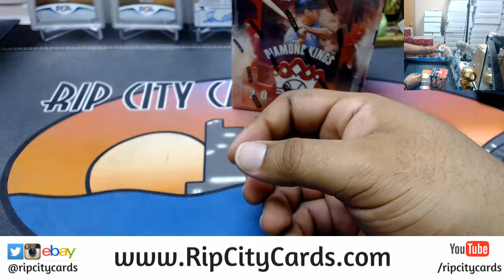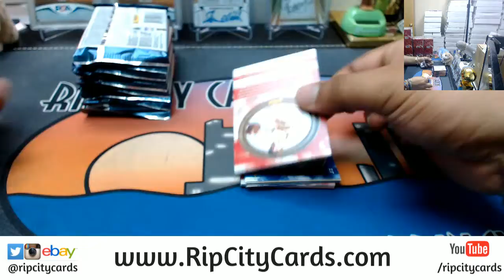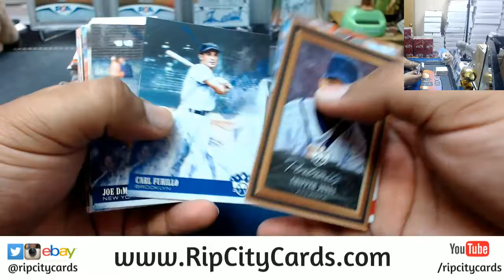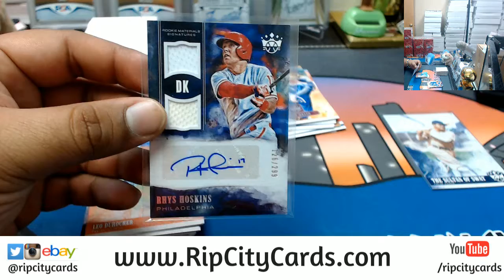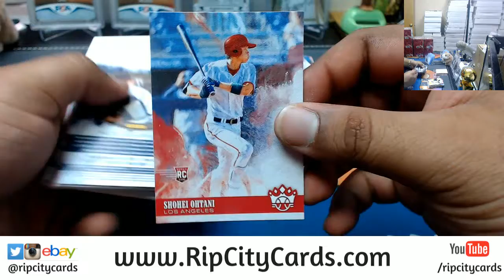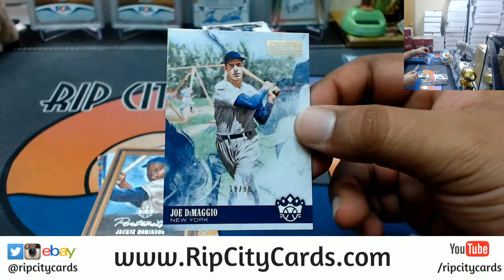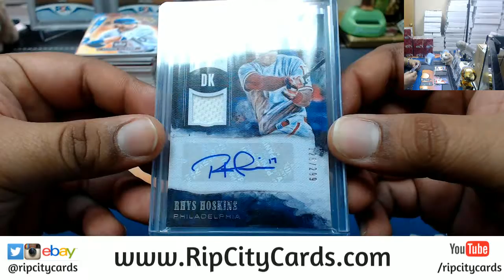2018 Diamond Kings Baseball Personal Box RCC 04182018